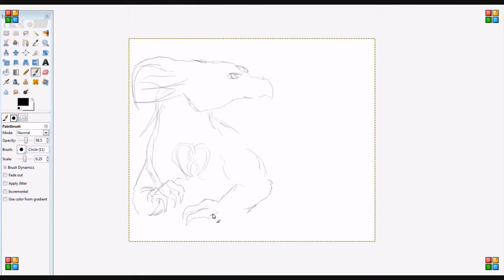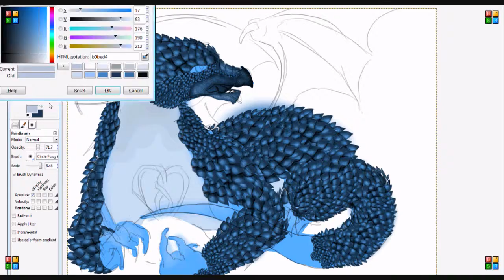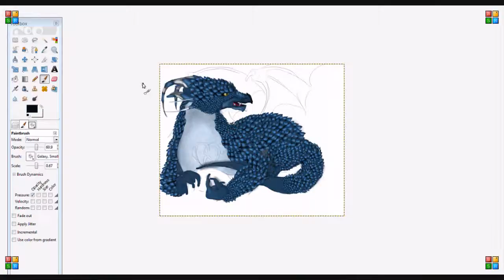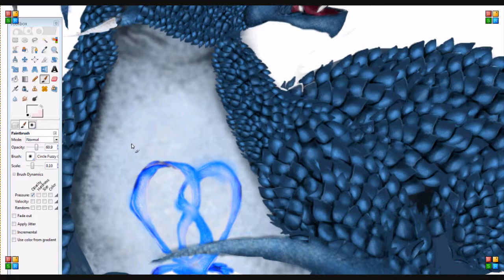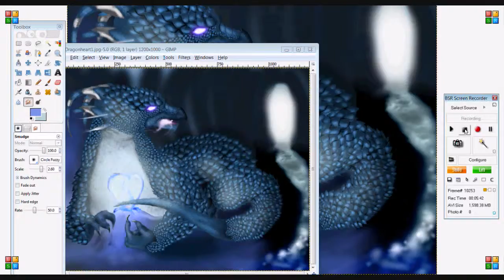Speed Painting a Blue Dragon